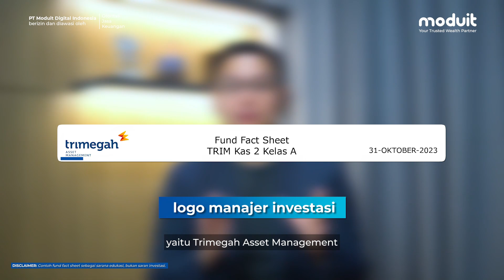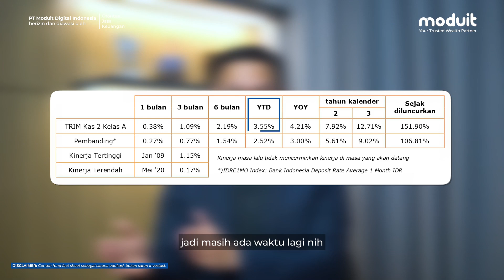Reksa Dana Pasar Uang: Apa itu, Keuntungan dan Manfaat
Moduers apakah bisnis Anda punya dana likuid atau uang nganggur? Daripada semuanya disimpan ditabungan, mending diputer aja dulu. Lumayan kan dapat untung. Tonton sampai habis, bagaimana cara menginvestasikan uang bisnis yang masih nanggur, supaya untung dengan risiko yang minim.

0:49 Apa itu reksa dana?
3:28 Keuntungan Reksa Dana Pasar Uang
6:05 Risiko Investasi Reksa Dana Pasar Uang

Reksa dana pasar uang (RDPU) atau money market fund adalah portofolio investasi yang isinya di kas, deposito dan surat utang jangka pendek. Jadi gimana sih keuntungan dan manfaat reksa dana pasar uang?

Mau beli reksa dana indeks, reksa dana, KPD, obligasi pemerintah (ORI, SBR, Sukuk Ritel, Sukuk Tabungan, FR) atau investasi lainnya?

1⃣Definisi Reksa Dana Pasar Uang
Reksa Dana Pasar Uang (Money Market Fund) adalah portofolio investasi yang dikelola oleh manajer investasi dan seluruh dana diinvestasikan ke kas (deposito berjangka) dan/atau surat utang jangka pendek atau produk pasar uang.

Surat Utang Negara (SUN)
SUN adalah surat berharga yang diterbitkan pemerintah Indonesia (Kementerian Keuangan), misal Fixed Rate (FR), Indon, Indois.

Deposito Berjangka / Term Deposit (TD)
Deposito berjangka adalah produk bank. Investor menyimpan uang dalam periode tertentu dan mendapatkan bunga.

Sertifikat Bank Indonesia (SBI)
Surat berharga yang dikeluarkan oleh Bank Indonesia.

Surat Berharga Pasar Uang (SBPU)
Surat berharga yang dikeluarkan oleh Bank Umum.

Banker's Acceptance (BA)
BA adalah surat berharga berbentuk wesel berjangka karena terjadi perdangan luar negeri (ekspor atau impor) dan dapat diperjual-belikan di pasar uang.

Call Money
Call Money adalah pinjaman jangka pendek (kurang dari 7 hari) antar bank.

2⃣Contoh Reksa Dana Pasar Uang
Ringkasan reksa dana terdapat nama produk (Fund Fact Sheet Trim Kas 2 Kelas 2 A), logo manajer investasi (Trimegah Asset Management) dan periode ringkasan reksa dana (31 Oktober 2023).

3⃣Keuntungan dan Manfaat Reksa Dana Pasar Uang
Reksa dana pasar uang termasuk investasi yang LOW RISK, LOW RETURN.

Jika Anda perhatikan fluktuasi harga yang rendah, maka reksa dana pasar uang ini cocok untuk kebutuhan jangka pendek.

Kebutuhan jangka pendek artinya kebutuhan finansial dalam jangka kurang dari satu tahun, misal:
Cash Management
Misalnya suatu perusahaan memiliki dana cash yang akan digunakan untuk investasi peralatan pabrik tahun depan.

Daripada seluruh uang perusahaan berada di tabungan/kas perusahaan, dan pada akhirnya rasio likuiditasnya tinggi lebih baik perusahaan pindah uang perusahaan ke RDPU agar uang tersebut bisa bekerja menghasilkan return.

✅ Emegency Fund
Reksa dana pasar uang bisa juga untuk strategi kebutuhan dana darurat (emergency fund), karena sifatnya yang flexible dan menghasilkan return investasi.

Dengan cara membagi sebagian di rekening tabungan dan sebagian lagi di RDPU, Dana darurat yang ada akan menjadi lebih menghasilkan keuntungan daripada seluruhnya berada di tabungan.

✅ Liquidity atau Dana “Parkir”
Reksa dana pasar uang juga dapat digunakan sebagai DANA PARKIR atau likuiditas, pada saat berinvestasi.

Contoh kasus:
Berdasarkan riset beberapa analis saham, ternyata saham ABCD menarik dibeli pada harga Rp 1.000. Saat ini saham ABCD sedang berada di harga Rp 1.500 dan cenderung masih naik.

4⃣Risiko Investasi Reksa Dana Pasar Uang
Salah satu risiko dari berinvestasi Reksa Dana Pasar uang yaitu Risiko likuiditas.
Pencairan Reksa Dana Pasar Uang membutuhkan waktu maksimal pencairan reksa dana pasar uang adalah T+7 (7 hari kerja). Umumnya reksa dana pasar uang bisa dicairkan dalam waktu 1 - 2 hari kerja (Sabtu, Minggu dan tanggal merah tidak dihitung).

Cara memitigasi risikonya adalah lakukan manajemen investasi, perkiraan kapan uang tersebut akan dicairkan (jangan mendadak).

5⃣ Siapa itu Moduit?
PT Moduit Digital Indonesia (Moduit) adalah perusahaan penasihat investasi di bawah OJK (Surat Keputusan: KEP-30/D.04/2019).

Moduit Beyond adalah layanan prioritas Wealth management yang ditangani oleh wealth advisor berpengalaman.

Anda dapat mulai menjadi klien Moduit Beyond, dengan mengisi formulir dan berinvestasi mulai dari Rp 1 M. Sebagai nasabah Moduit Beyond, Anda akan mendapatkan banyak benefit seperti:

● Advisor pribadi
● Produk-produk keuangan yang terkurasi
● Akses pertama untuk produk & servis baru yang diluncurkan
● Laporan harian mengenai pasar
● Call center prioritas
● Akses lounge yang eksklusif
● Hadiah akhir tahun

Anda dapat menjadi klien Moduit Beyond dengan menghubungi kami atau menghubungi wealth advisor Moduit Beyond.